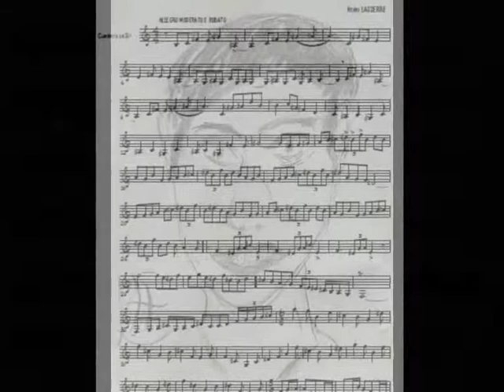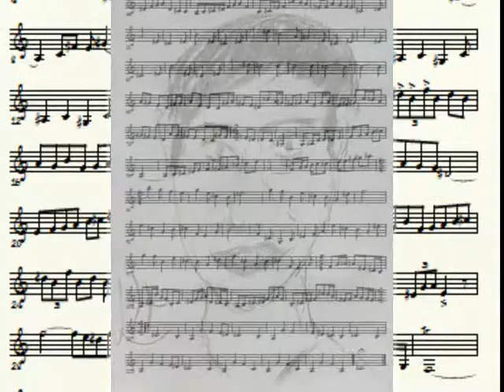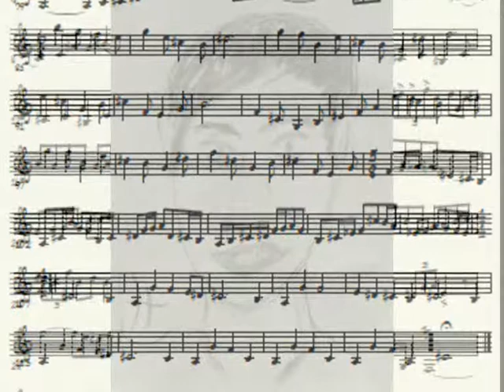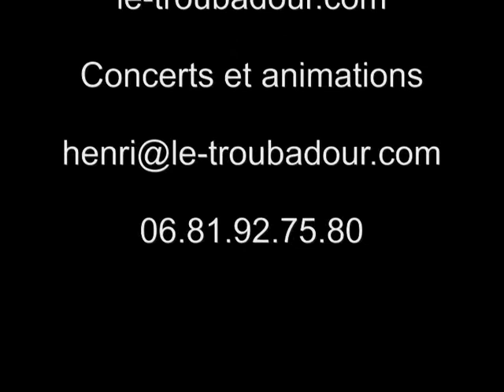FANTAISIE MODALE N°3